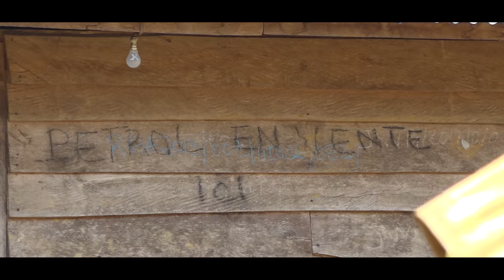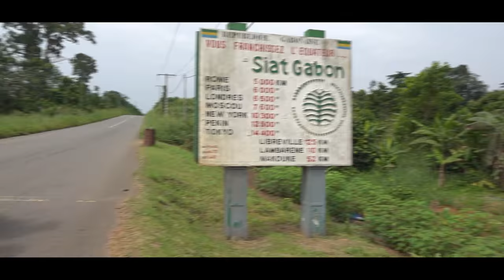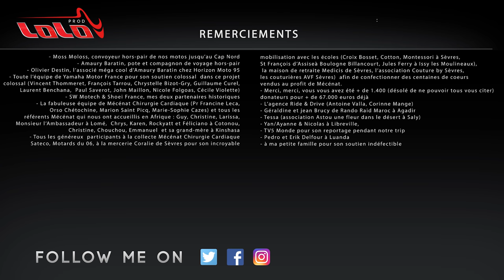Kap2Cap Ép.8 ► ENG SUBS ► Cameroun/Gabon/Congo ► 26.000 km en Yamaha Ténéré 700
T'étais inquiet pour nous ? Faut pas ! C'est pour la bonne cause: 40 minutes pour sortir de façon épique du Nigéria, traverser le Cameroun, se mettre les doigts de pieds en bouquet de violette au Congo, avant d’enchaîner sur un gros moment d'inquiétude pour entrer au Congo. Je te laisse à ces 40 minutes, non sans te remercier pour ton exceptionnelle/absolue/énormifiante/terrifroyable générosité pour la collecte Mécénat Chirurgie cardiaque !

La collecte Mécénat Chirurgie Cardiaque pour sauver (désormais) 6 enfants est toujours en cours

Kap2Cap ? C’est l’histoire d’un projet un peu dingue mené avec mon pote Amaury Baratin sur les toutes nouvelles Yamaha Ténéré 700. Point de départ : le Cap Nord, Norvège, en plein hiver. Le point le plus au Nord du continent européen. Point d’arrivée, Capetown en Afrique du Sud, le point le plus au sud de l’Afrique. 26.000 km d’aventure. De -31 degrés à +41 degrés. Des pneus cloutés aux pneus désert. De la neige, au sable, en passant par le fesh-fesh et la latérite. Des routes faciles en Europe aux pistes oubliées et improbables en Afrique Centrale et de l’Ouest. 24 pays traversés en deux mois. Un road-trip de tous les extrêmes auquel il était pourtant important de donner un autre sens que le simple fait de rouler et de traverser tous ces pays. L’objectif était également de récolter 26.000 euros en faisant appel à votre générosité sur les réseaux sociaux afin de faire opérer, par l’association Mécénat Chirurgie Cardiaque, deux enfants du monde souffrant de malformation cardiaque. Lors de cette traversée, nous sommes d’ailleurs allés à la rencontre d’enfants déjà opérés par Mécénat Chirurgie Cardiaque et revenus à une vie normale en Afrique.

UN IMMENSE MERCI À :
- Moss Moloss, convoyeur hors-pair de nos motos jusqu’au Cap Nord
- Amaury Baratin, pote et compagnon de voyage hors-pair
- Olivier Destin, l’associé méga cool d’Amaury Baratin chez Horizon Moto 95
- Toute l’équipe de Yamaha Motor France pour son soutien colossal dans ce projet colossal (Vincent Thommeret, François Tarrou, Chrystelle Bizot-Gry, Guillaume Curel, Laurent Benchana, Paul Saverot, John Maillon, Nicole Casolas, Cécile Violette)
- SW Motech (bagagerie) & Shoei France (casques) mes deux partenaires historiques.
- La fabuleuse équipe de Mécénat Chirurgie Cardiaque (Pr Francine Leca, Orso Chétochine, Marion Saint Picq, Marie-Sophie Cazes) et tous les référents Mécénat qui nous ont accueillis en Afrique : Guy, Christine, Larissa, Monsieur l’Ambassadeur à Lomé, Chrys, Karen, Rockyatt et Féliciano à Cotonou Christine, Chouchou, Emmanuel et sa grand-mère à Kinshasa
- Tous les généreux participants à la collecte Mécénat Chirurgie Cardiaque,  Sateco, Esprit Motard du 06, à la mercerie Coralie de Sèvres pour son incroyable mobilisation avec les écoles (Croix Bosset, Cotton, Montessori à Sèvres, St François d’Assise à Boulogne Billancourt, Jules Ferry à Issy les Moulineaux), la maison de retraite Medicis de Sèvres, l’association Couture by Sèvres, les couturières AVF Sèvres) afin de confectionner des centaines de coeurs vendus au profit de Mécénat.
- Merci, merci, merci, vous vous avez été 1.446 (désolé de ne pouvoir tous vous citer) donateurs pour + de 68.000 euros déjà
- Eric Lafuma (PL diffusion – tente et réchauds MSR, duvet Thermarest)
- Madou Bocoum de Mad Bikes à Dakar
- L’agence Ride & Drive (Antoine Valla, Corinne Mange)
- Géraldine et jean Brucy de Rando Raid Maroc à Agadir
- Tessa (association Astou une fleur dans le désert à Saly),
- Yan/Ayanne & Nicolas à Libreville
 -TV5 Monde pour son reportage pendant notre trip
- Pedro et Erik Delfour à Luanda
- à ma petite famille pour son soutien indéfectible